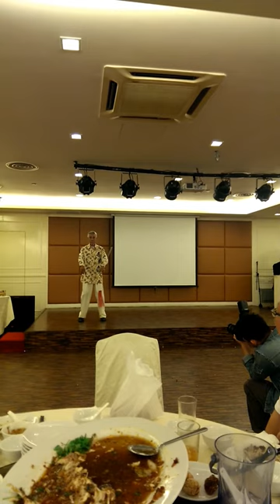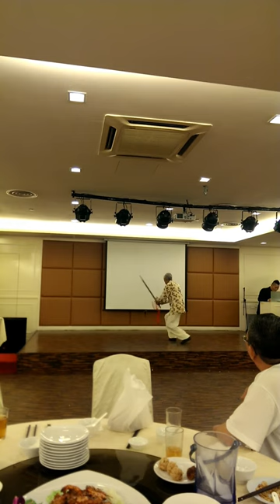Huang Tai Chi - Sword Demo - Master Yee Chee Kwan